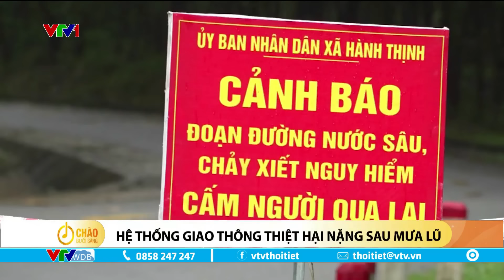Miền Trung mưa lớn dồn dập, nguy cơ lũ quét, sạt lở rất cao | VTVWDB